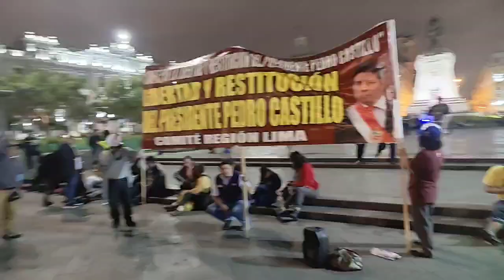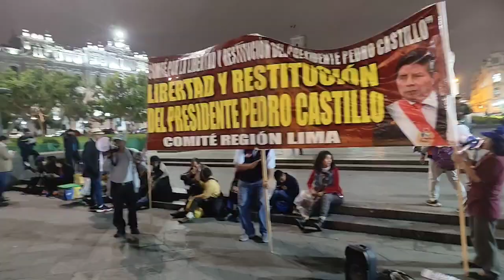PLAZA SAN MARTIN TRINCHERA DE PROTESTAS EN EL PERÚ